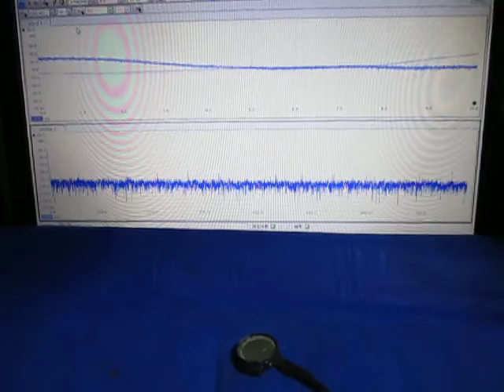ものの表面を伝搬する弾性波 （超音波システム研究所 ultrasonic-labo）